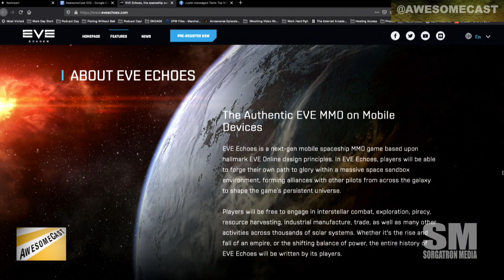EVE Echoes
Ron Krause is hanging out on the beta for EVE Echoes on mobile and tablets